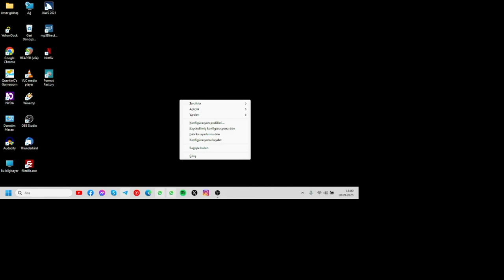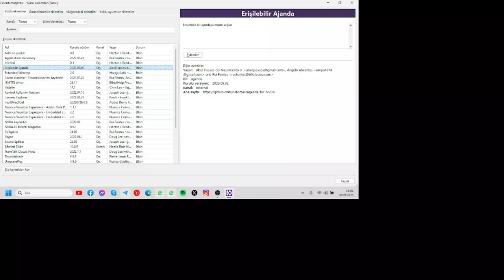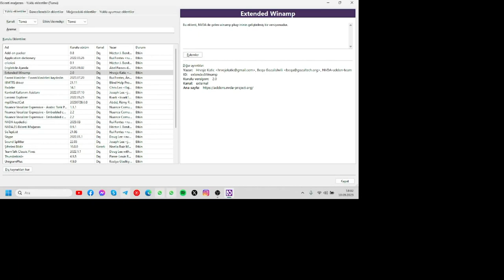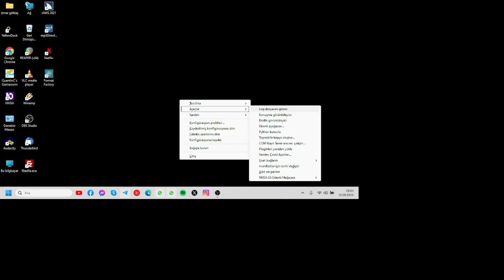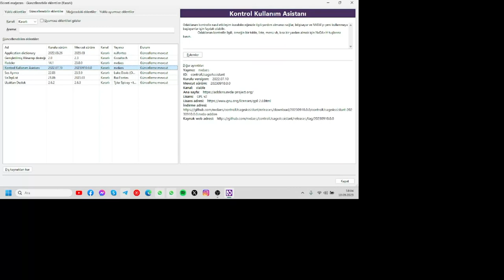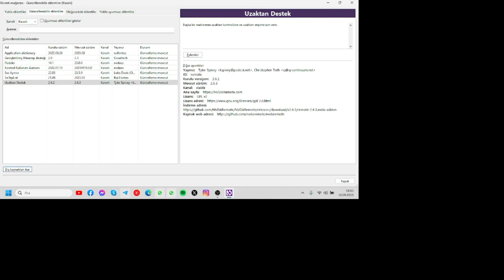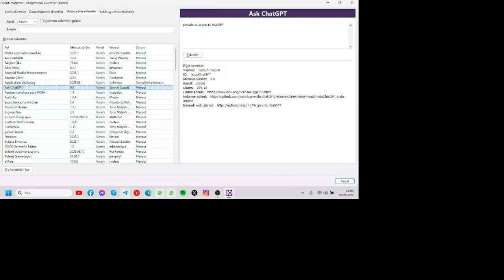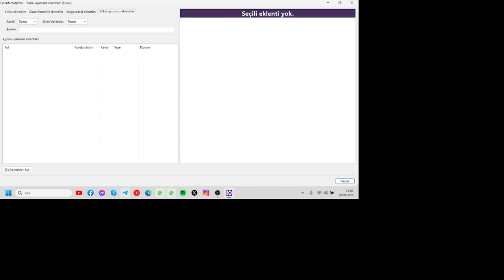NVDA 2023 2 sürümünde gelen eklenti mağzasına bakıyoruz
NVDA son sürümde gelen eklenti mağzasını inceliyoruz.